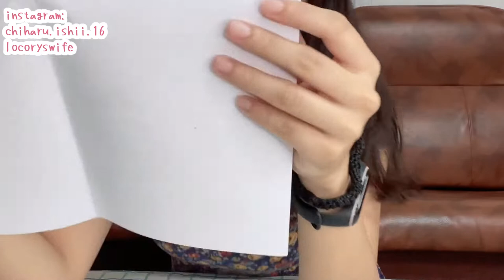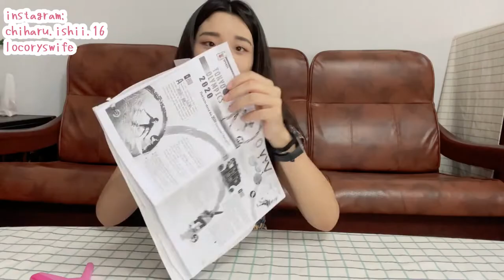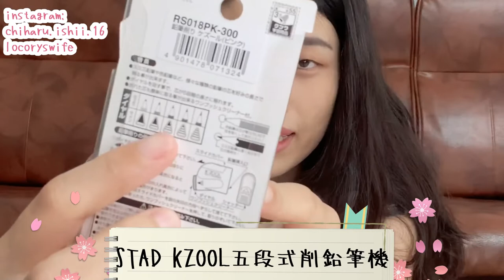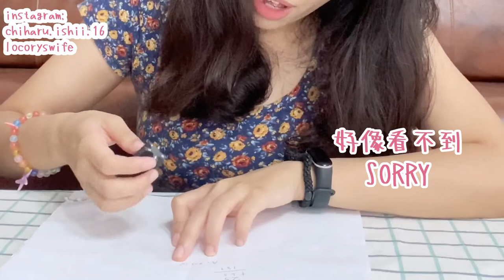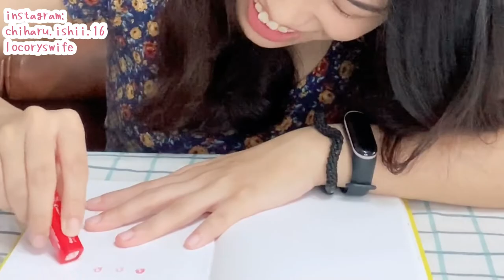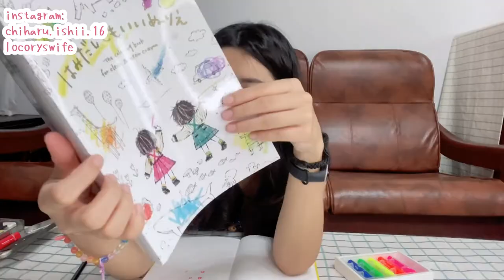開箱日本文具 少女心玩心大爆發 到底日本人發明這個實不實用?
這支影片念念因為覺得太好玩了，
所以一直尖叫，
請大家見諒。

提及商品
1.KOKUYO五角橡皮擦
2.STAD KZOOL 五段式削鉛筆機
3KOKUYO無針釘書機
4.HariMouse自動膠帶台
(超棒的發明，以後都不用找剪刀了，
刀子是隱藏起來的，也比較安全)
5.KUTSUMA Zi磁鐵橡皮擦
6.百樂可擦式印章
7.KOKUYO螢光蠟筆

也可以到這些地方找我們唷!
Twitter、Instagramもやってますので是非遊びに来てみてください！